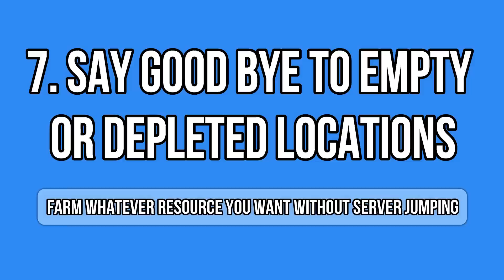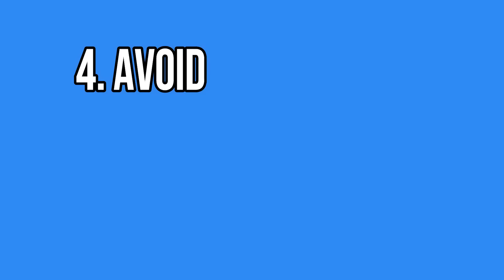Fallout 76 - 11 HIDDEN Benefits of Fallout 1st That Bethesda Didn't Tell You | Feature Overview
The Fallout 1st Membership was announced last week by Bethesda and a lot of controversies emerged ever since. Besides all the official features that Bethesda presented, there are many others that have gone unnoticed so far. We present you 11 HIDDEN Benefits of the Fallout 1st that Bethesda didn't tell you, which you really should know about wether if you have it already or might get it in the future! Which Fallout 1st feature has surprised you the most here?